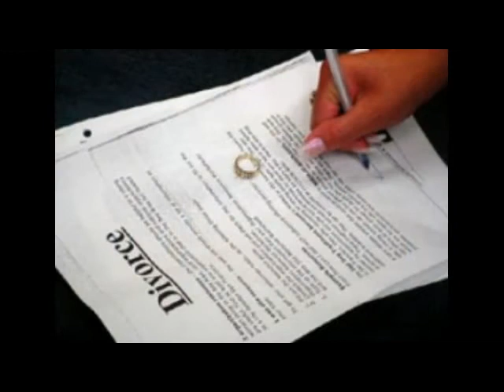Fade Away - Ken Johnson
They say that divorce is the hardest thing you will ever go through in life. This song "Fade Away" is about how love starts off wonderfully and simply fades away sometimes.